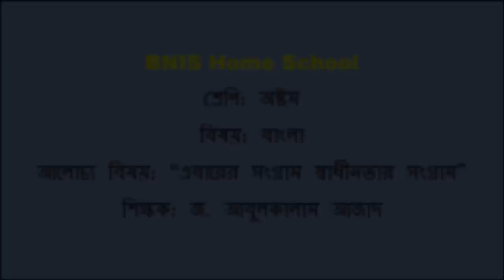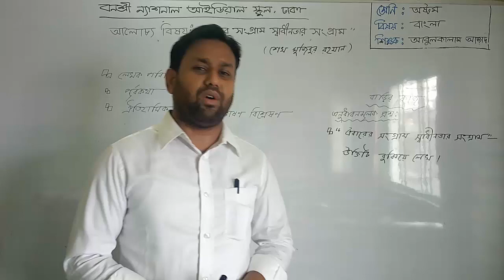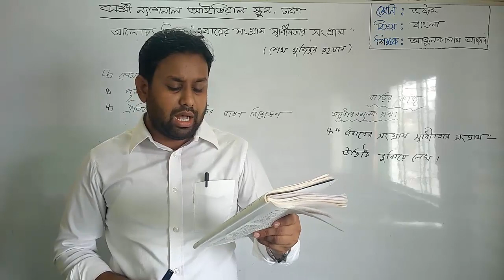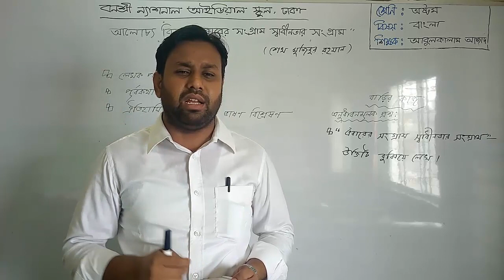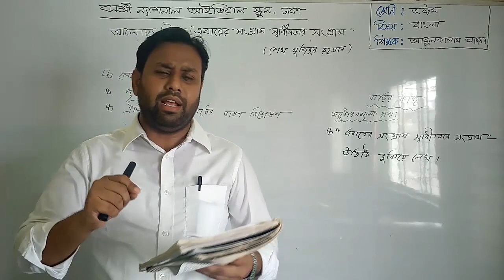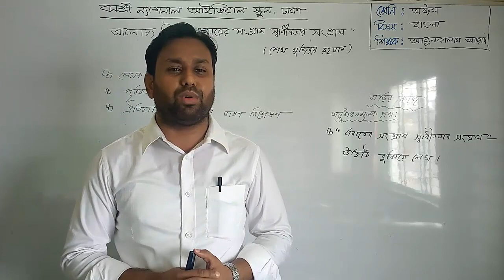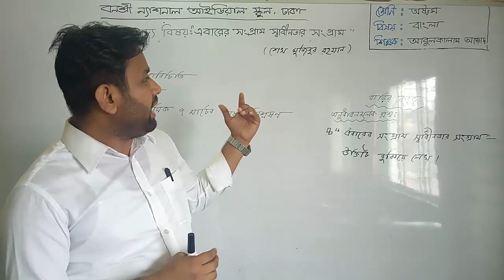Eight#Bangla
শ্রেণি: অষ্টম
বিষয়: বাংলা
আলোচ্য বিষয়: “এবারের সংগ্রাম স্বাধীনতার সংগ্রাম”
শিক্ষক: জ. আবুলকালাম আজাদ